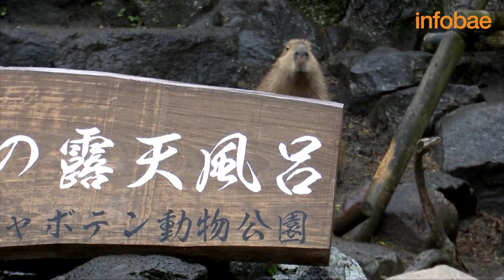CARPINCHOS TOMAN UN BAÑO TERMAL EN UN ZOO JAPONÉS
Los carpinchos del zoológico de Ito, en Japón, tomaron un baño de yuzu para alejar el frío.